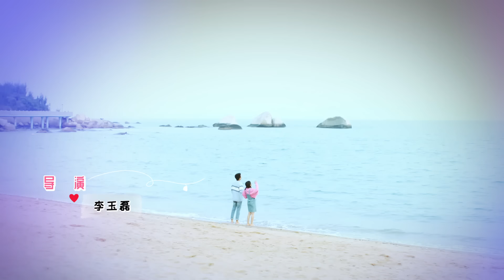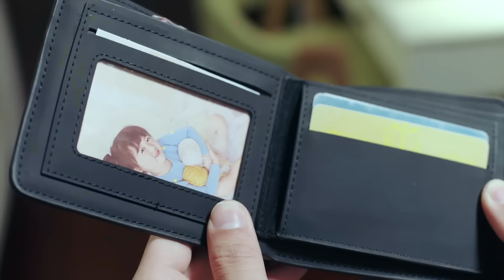All I Need Is You - Episode 2 | New C-Drama - Urdu/Hindi | Liu Yu Han - Lu Zhao Hua - Xie Zhi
Native Title: All I Need Is You
Also Known As: All I want For Love Is You
Director: Li Yu Lei
Genres: Comedy, Romance, Life, Drama
Country: China
Type: Drama
Episodes: 32
Aired On: Monday, Tuesday, Wednesday
Duration: 40 min.
Score: 7.8 (scored by 5,044 users)
Ranked: #18
Popularity: #13

Storyline:

For third-year high school student, Gu Xiao Man, life is anything but normal. A champion in the world of sanda fighting, Xiao Man is a highly decorated Chinese kickboxing fighter. Unfortunately, her performance in the ring is the only place she excels. Struggling through every class, Xiao Man wonders if she’s ever going to get the grades she needs to graduate. Lucky for her, one of the school’s top students just happens to be in her class, and even better, he’s willing to tutor her!   A star in his own right, Zuo An is known as one of the school’s resident geniuses. With perfect grades and perfect looks, he’s been the object of many girls’ affections, Xiao Man’s included. Focusing on her schoolwork was hard enough when Zuo An was in the same class but now that he’s sitting at the same table, Xiao Man is finding it nearly impossible! Little does she know, Zuo An is having a hard time concentrating too! Too distracted to notice her crush crushing on her, Xiao Man’s only goal is to work hard and do her best. With Zuo An’s help, the two not only graduate but manage to get into the same university as well.  Now settled into university life, this unlikely pair find themselves growing closer together as their long-harbored feelings for each other begin to come to light. Setting out on this exciting new journey together, will Xiao Man and Zuo An’s relationship finally have a chance to blossom into something special?